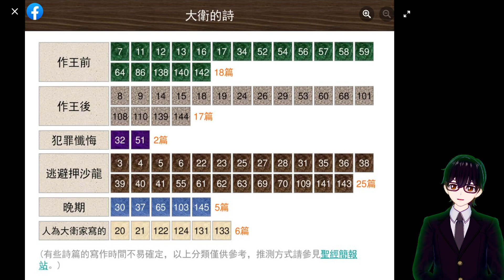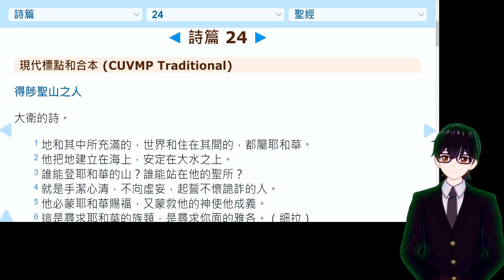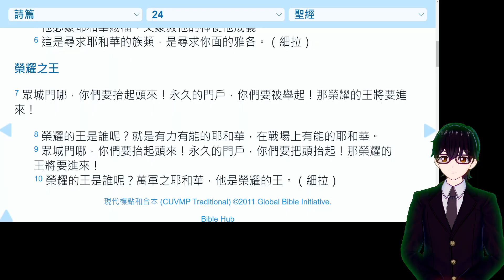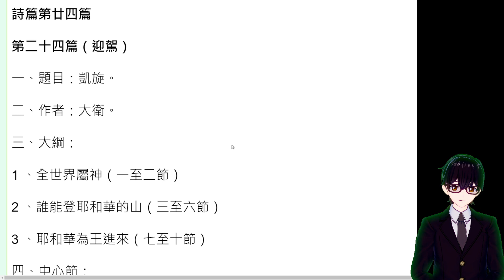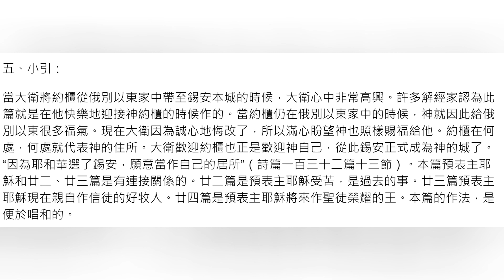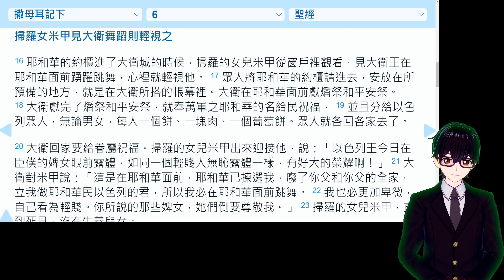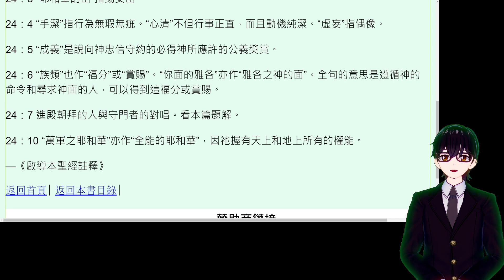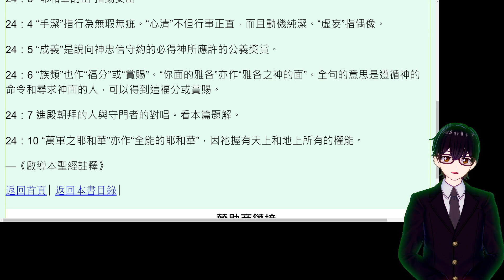【星期二詩篇】粵語解說 詩篇 24篇 （大衛喜迎約櫃） | 聖經吉甲 Bible Gilgal | 教導 牧養 宣教 聖經精讀 基督教資源分享平台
【星期二詩篇】粵語解說 詩篇 24篇 （大衛喜迎約櫃）